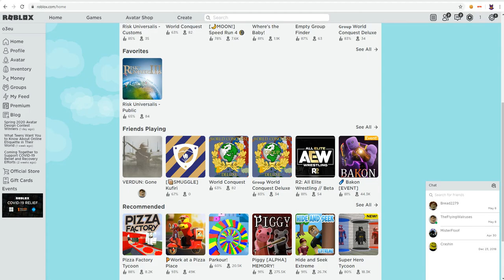i need video ideas